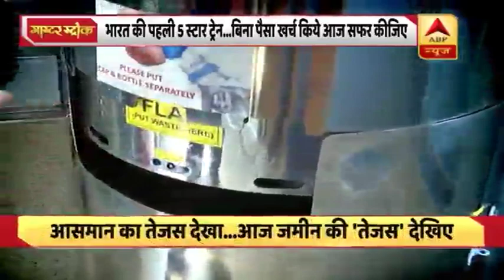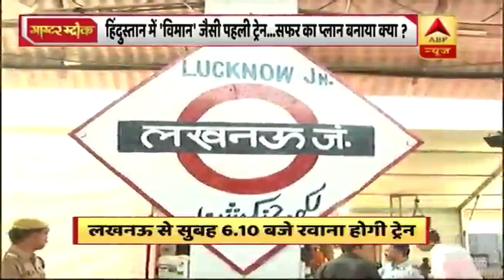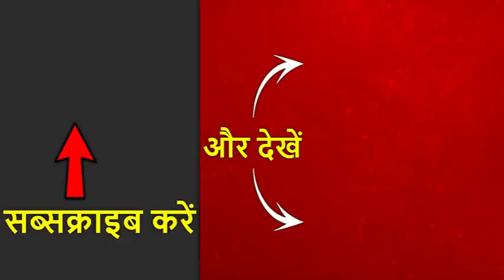Tejas Express के लेट होने पर यात्रियों को मिलेगा रिफंड, जानिए ट्रेन की सारी खासियत | Special Report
तेजस देश की पहली प्राइवेट ट्रेन है क्योंकि इसे चलाने की जिम्मेदारी IRCTC की है...इसके बदले IRCTC हर दिन भारतीय रेलवे को 12 लाख रुपये देगी...तेजस के यात्रियों को खास सुविधाएं दी गईं हैं. ट्रेन के एक घंटा लेट होने पर...IRCTC यात्री को 100 रुपये लौटाएगा. दो घंटे से ज्यादा देरी पर बतौर जुर्माना 250 रुपये रिफंड किए जाएंगे. भारत में ट्रेन की लेट लतीफी आदत हो गई है...इसलिये यात्रियों में भरोसा लाने के लिए IRCTC ने ये रिफंड योजना शुरू की है.